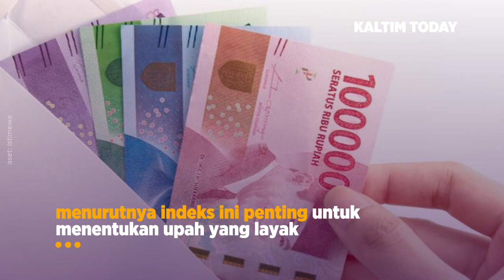Komisi II DPRD Berau Mendukung Kenaikan UMK Berau 2024